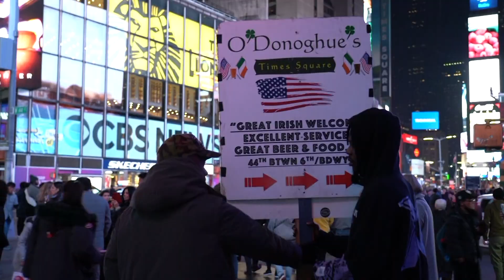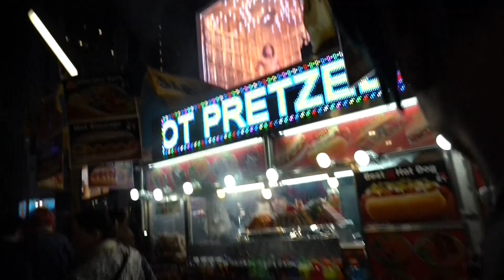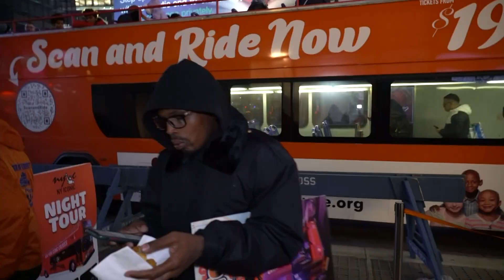THE DOTTEDLINE EPISODE 10: WOKE UP FEELING LIKE JIDION DURING THANKSGIVING SO I WENT TROLLING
Haven't had My camera for a few months, but I was able to find this video from last year, produced by myself and @lustboymd. This is our first video together, and we have so much more content on the way TUNE IN !!! drop a comment if you enjoyed the content